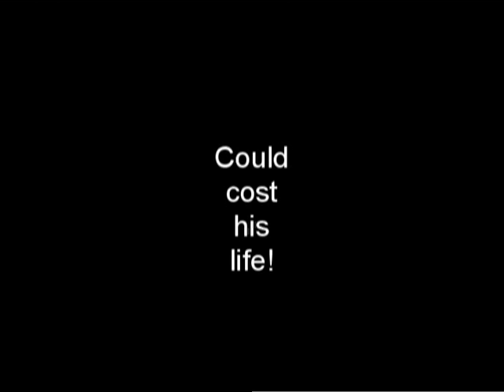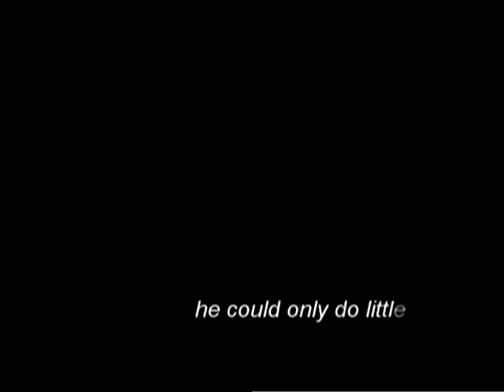The Short Codebreaker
The Codebreaker faces two insanely agressive agents, sent to eliminate the young hacker in possesion of valuable knowledge. Their origin, and whether they are human or not, is unknown. What is known however, is the fact that they have found the Codebreaker and his potential rescuer, and they are fixed on stopping the last hope mankind has of survival!